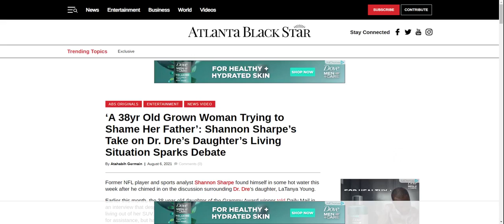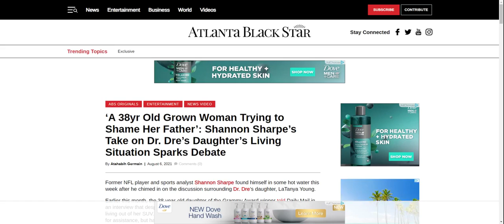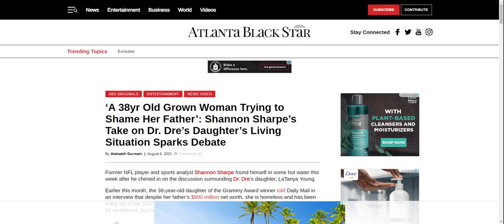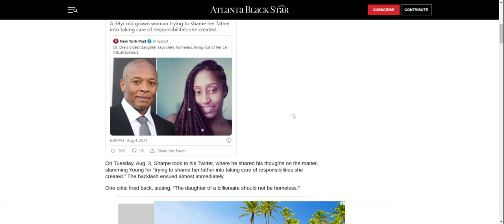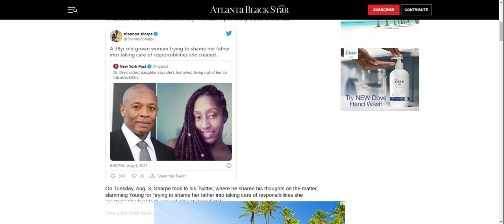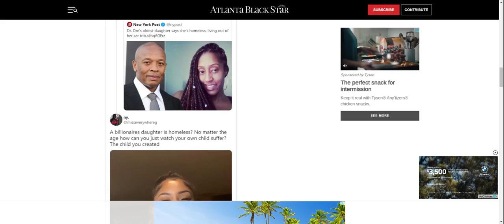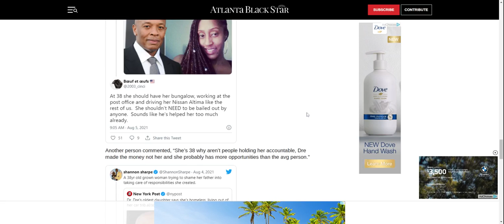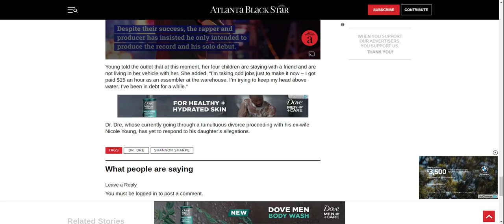Issuing Opinions Behind Doors with Un-swept Doorsteps Pt2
Forget about Dre, what about you?